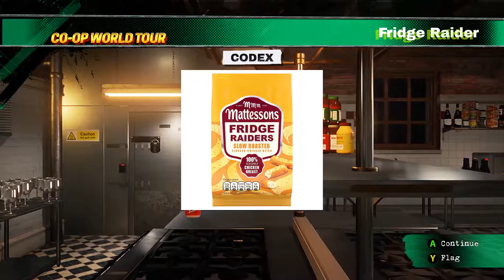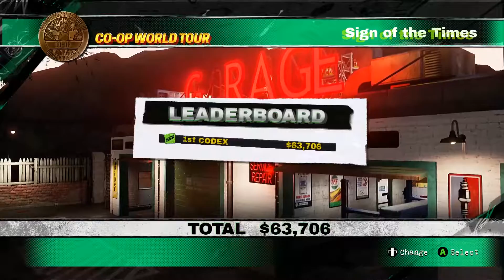Let's Play "Dangerous Golf" [Episode 3]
The Doctor and the Boy investigate an *alternative* golf game, in which destruction is somewhat more important than, well, golf...